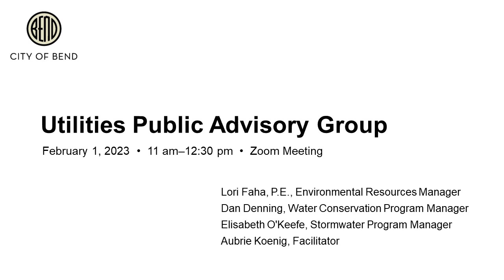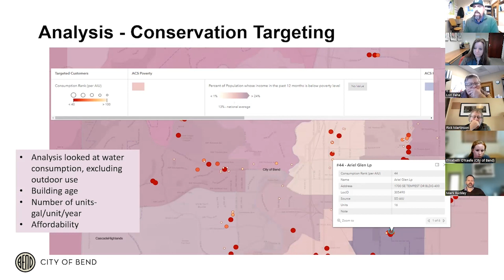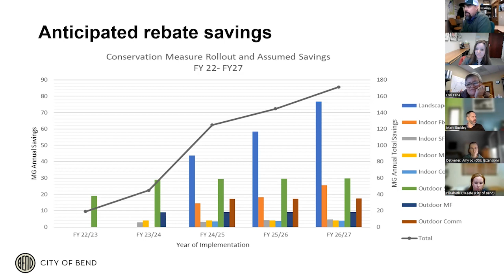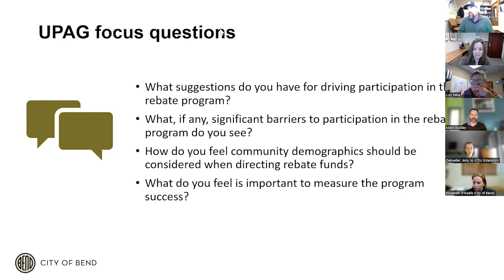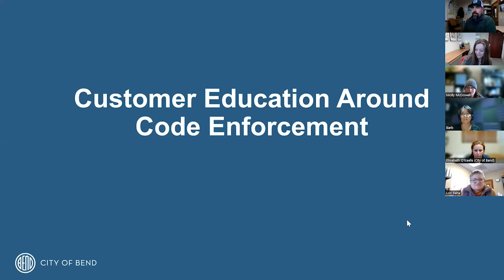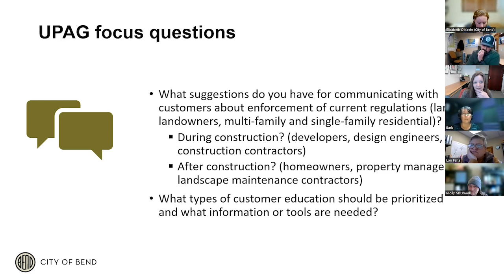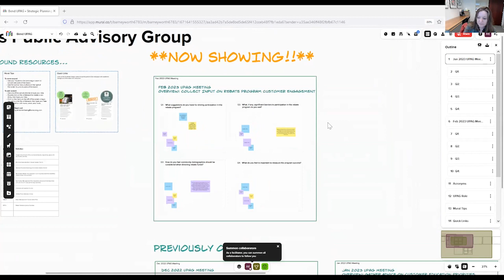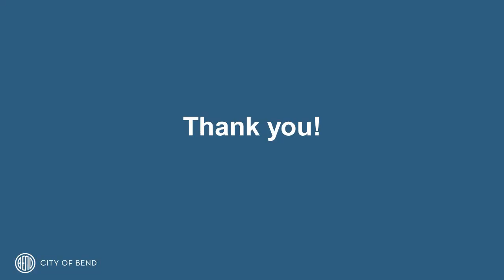City of Bend Utilities Public Advisory Group Meeting February 2023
The City of Bend Utilities Public Advisory Group (UPAG) is a group of community stakeholders invited by the City of Bend Utility Department to provide input to department staff on programs and policies for stormwater management, water conservation, and other City water system topics. This is a recording of their February 2023 meeting.